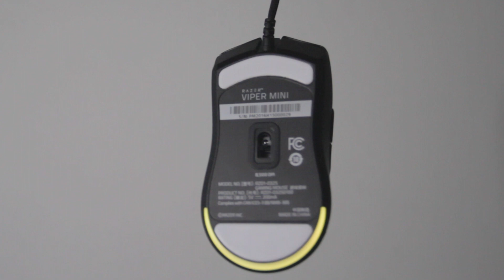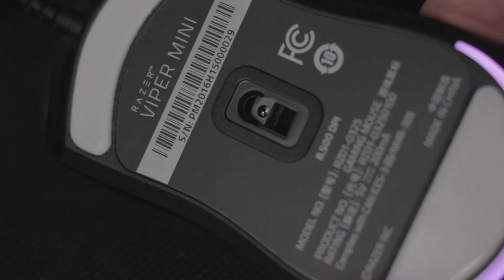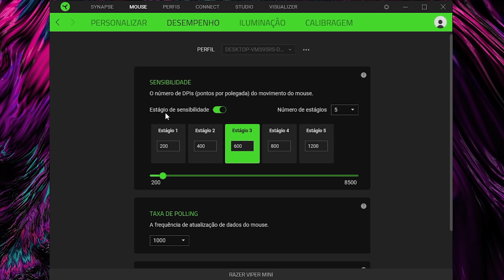O RAZER VIPER MINI É O MELHOR MOUSE QUE JÁ USEI!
O Razer Viper Mini é o menor dos irmãos da mesma linha, e o mais barato mas também não fica pra trás. Ele é um dos mouses com melhor custo-benefício por conta do seu peso de 61g, e também seu sensor de alta performance Pixart PMW 3359. Comprando no AliExpress, você consegue comprar ele por cerca de R$106-110 com sua primeira conta, muito barato. Vou deixar abaixo um link que explica como você faz sua primeira compra no AliExpress com desconto:

Música: cyberfriend - 2 am (donkey kong) da playlist ｎｉｎｔｅｎｄｏ　ａｎｄ　ｌｏｆｉ　ＩＩＩ by nintendo and chill